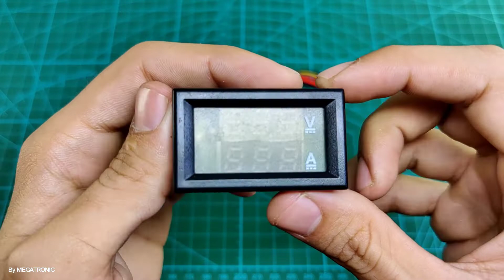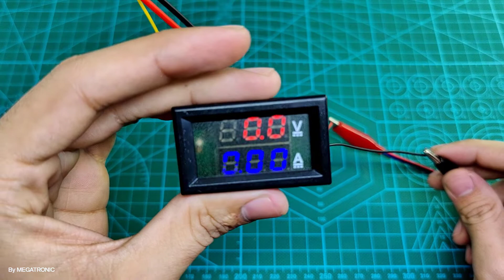VAM10-G92S12 | DC 0-100V 10A Voltmeter Ammeter Dual Color Display voltage and current meter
DC 100V 10A Voltmeter Ammeter Dual Color Display

Specifications:

Voltage Measuring range: DC 0 - 100V
Current Measuring range: DC 0 - 10A
Voltage resolution (V): 0.1V
Current resolution (A): 0.01A
Measure accuracy: 1% (± 1 digit)
Display: 0.28" digital tube, Two color blue and red
Refresh rate: about 300mS / times
Dimensions:48mm*29mm*26mm
Operation Temp: -10?-+65?
Working voltage of Meter itself:DC 4 - 30V(The maximum input voltage can not exceed 30V. Otherwise the meter will be burned)
Working current of Meter itself:=20mA

Package Include:
1x DC 100V 10A Voltmeter & Ammeter